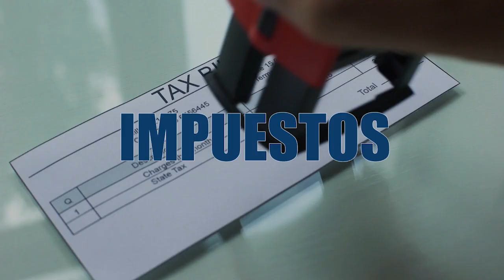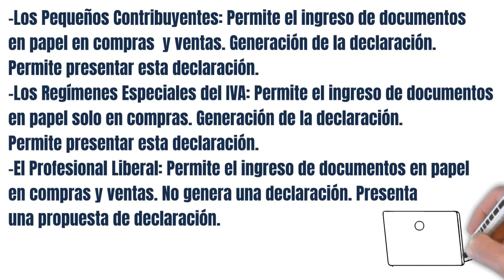¿Qué es el Libro Electrónico Tributario (LET)?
El Libro Electrónico Tributario, LET, es una herramienta que permite generar el libro de compras y/o ventas establecido en la Legislación Tributaria vigente. La SAT lo habilitó para el uso de los contribuyentes, y es 100% gratuito, de fácil acceso, disponible las 24 horas de los 365 días del año.

Vesco Consultores es una firma de auditores que le proporcionan soluciones de alto nivel; fundada por jóvenes visionarios. La experiencia de sus socios en las ramas antes mencionadas desde hace más de quince años permite dar a sus clientes la asesoría que necesitan.

Entender su negocio y perseguir sus objetivos es nuestro trabajo. Trabajamos con excelencia.
Cada cliente es diferente por eso nos adaptamos a cada exigencia lo que nos permite gestionar cada trabajo de manera diferente.

Garantizamos que será atendido de la manera más profesional y que se sentirá como en casa.